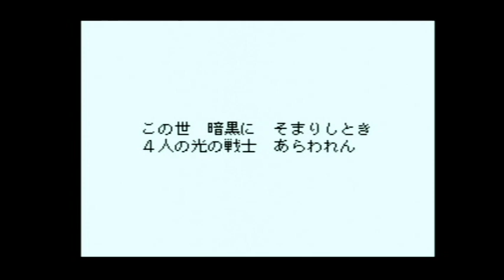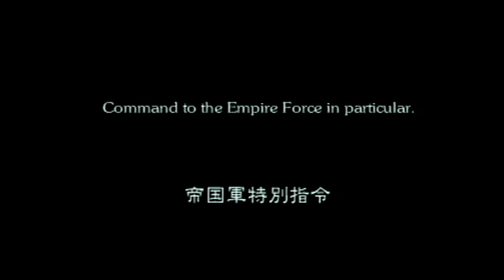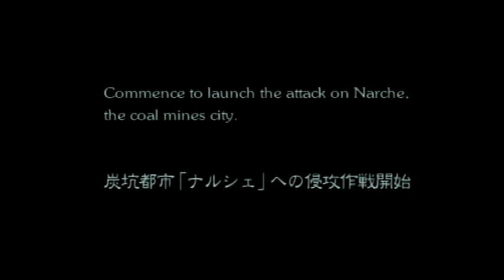Play Staion１ FINAL FANTASY Premium PackageとCOLLECTION OP Movie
収録作品
　 FINAL FANTASY Premium Package (２００２)